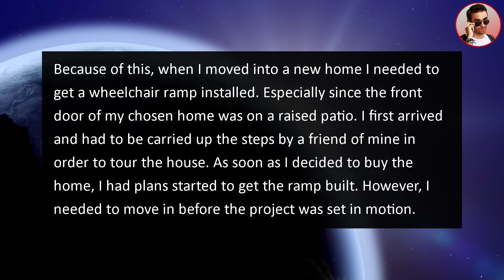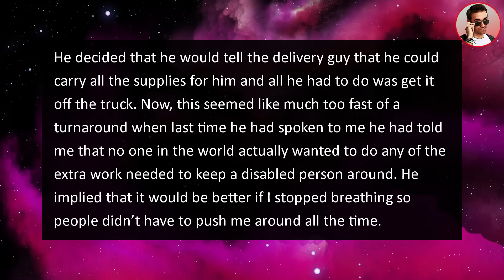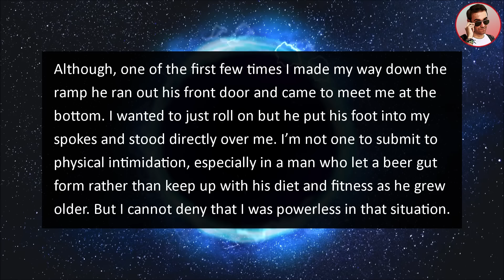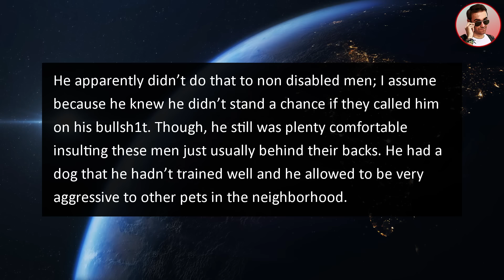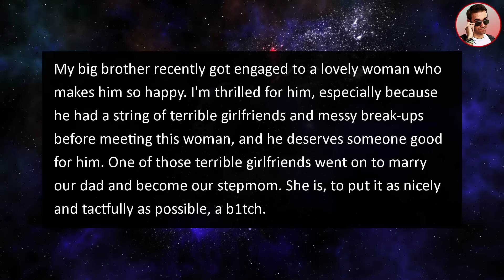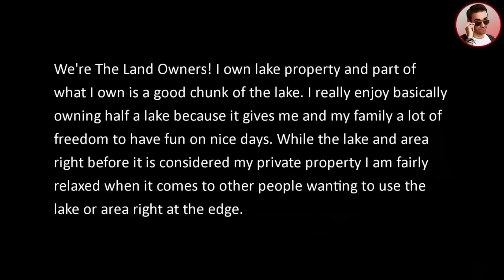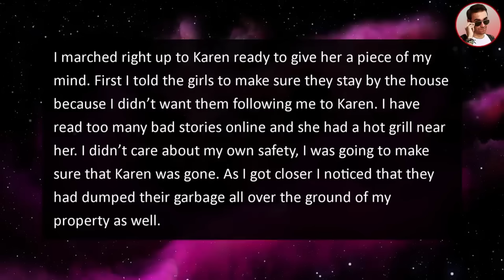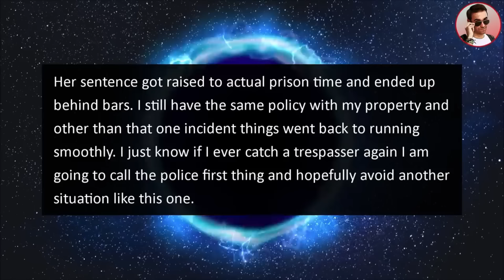Neighbor Rams Semitruck Into My Wheelchair Ramp! He Hates Disabled People!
In this r/entitledpeople story from Ripe, a crazy entitled Neighbor Rams his Semitruck Into My Wheelchair Ramp!